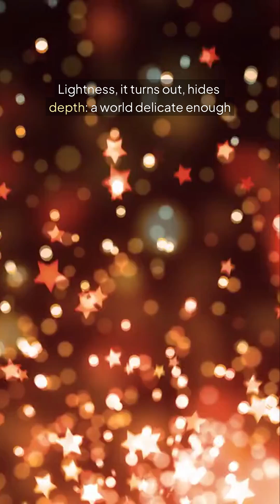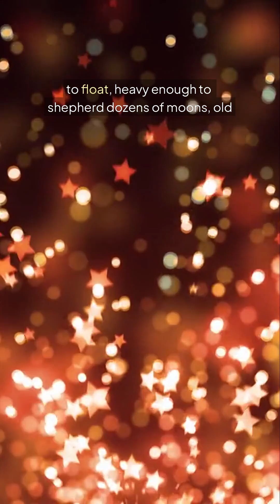Saturn The Planet That Floats on Water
Hidden truths of the universe? You’ll want to see this →  ⁨@VTVScience⁩